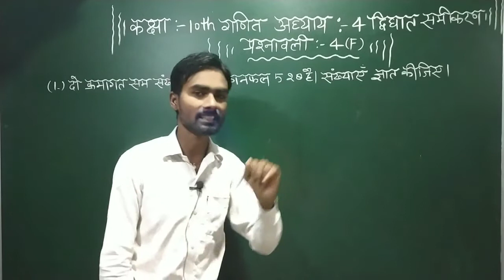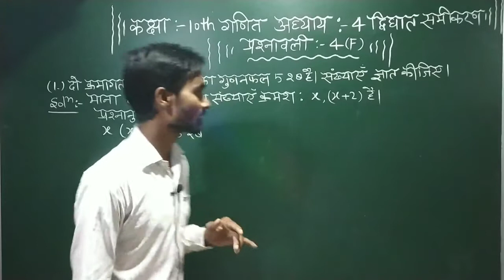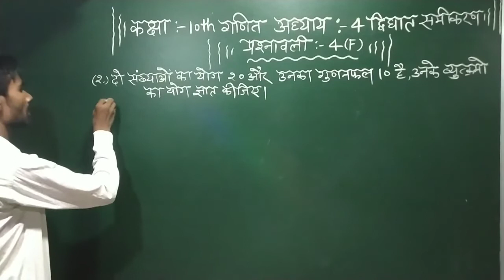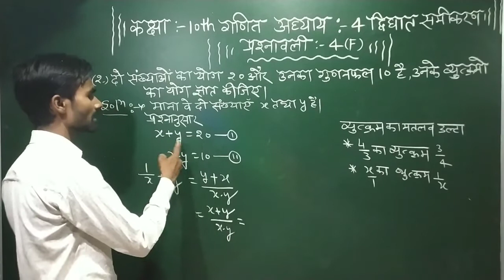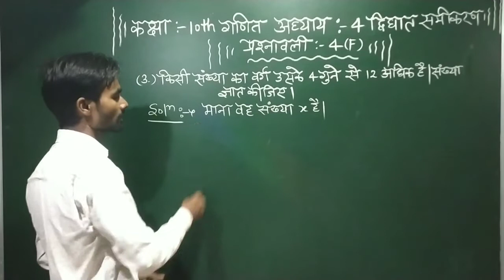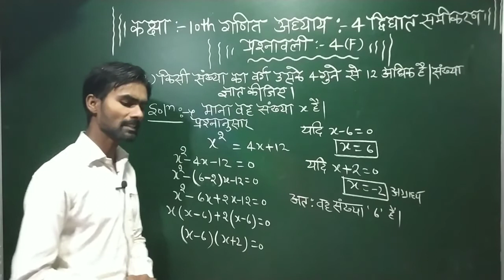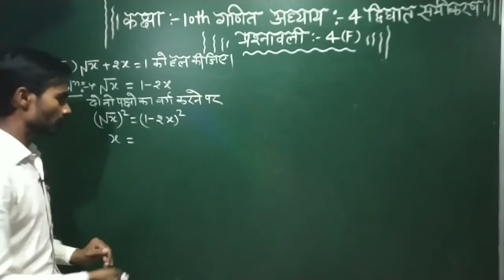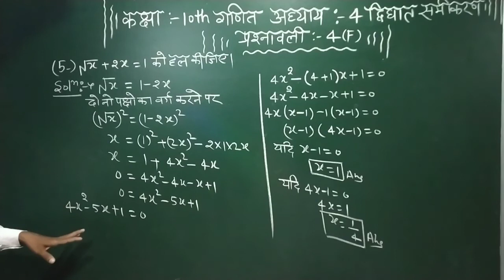🔥DR.MANOHAR RE CLASS:-10th Math Exercise:-4(F)द्विघात समीकरण ncertbook,upboard solution in hindi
कक्षा_10thगणित_एनसीईआरटी_पैटर्न_यूपी बोर्ड